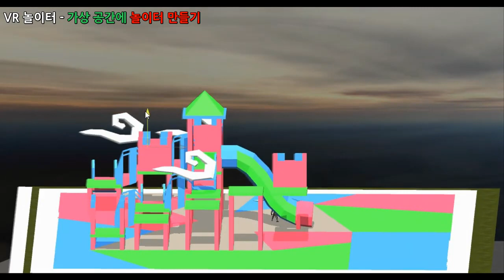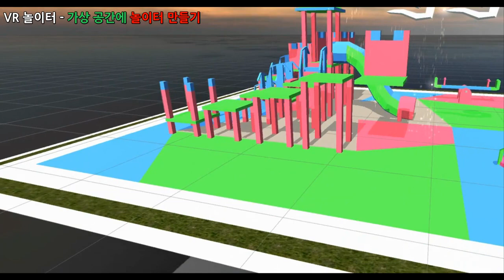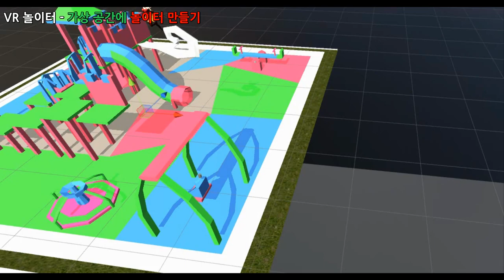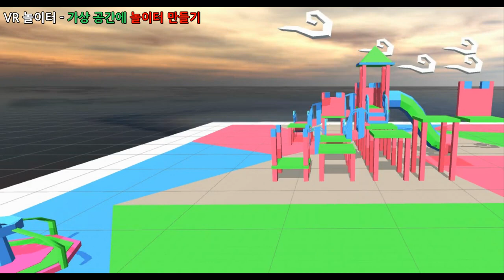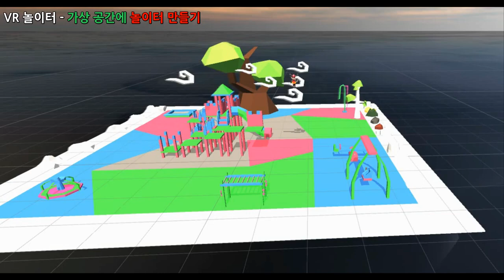VR 놀이터 - 가상 공간에 놀이터 만들기(3배속, 13분 44초)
1만개 이상의 다양한 컨텐츠들을 목록별로 구분하여 재생목록에 정리하였습니다.